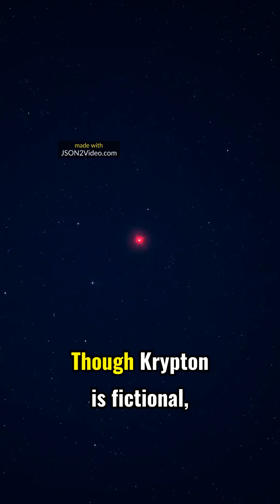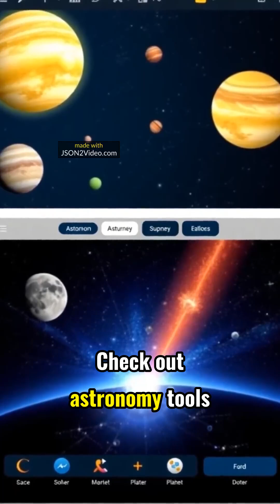The Science Behind Superman's Faster-Than-Light Journey from Krypton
Superman's Real Star: How Fast Is Baby Kal-El's Journey from Krypton to Earth? Neil Tyson Weighs In!